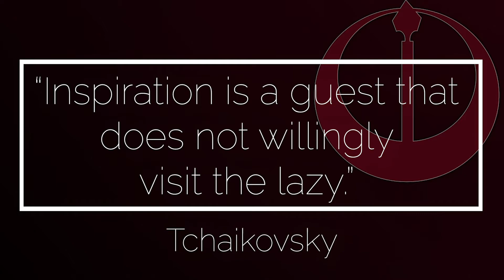Inspiration Doesn't Visit the Lazy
Daily Infusion of High Culture #7
“Inspiration is a guest that does not willingly visit the lazy.” Tchaikovsky

This idea is going to come up over and over again from any number of composers, artists, poets, and authors. Start the work. Just start the and the inspiration will come. It always does, 100% of the time.

If we start off with inspiration what usually happens? We do said activity non-stop. It is always on our mind. We can’t sleep because we are bursting with new ideas about our activity of choice. It’s incredible! No one has ever thought to do this before. We are treading over new and unexplored terrain. We can’t wait to climb the tree and partake of the fruit.

Four days later it’s gone, forever.

Inspiration which comes before the work is fool’s gold. It’s fleeting. It’s temporary. Getting up every day and putting some work in, that will last. It’s permanent and it sends a signal to true inspiration that you are willing to fulfill the promises that inspiration brings.

Inspiration is earned. It might not take that much to earn it sometimes but it is always 100% earned.

Inspiration which shows up before we’ve started the work should be called something else. The term Bullshit comes to mind but that’s actually more permanent than false inspiration and at least it serves as something of a rejuvenation for the soil. False inspiration is like BS which evaporates immediately, leaving behind a stench of yet another failure.

I will continue to reiterate that getting up and “doing just a little bit every day” is almost impossible for many of us, depending on our personality type. If it were easy, we would all be masters of whatever we want to accomplish.

How does someone like me get over the hump of “laziness”? From what I have experienced, it takes a persistent belief in this idea and a consistent desire to be able to do just a little bit every day. A thought as simple as, “I want to be able to do a little bit every day” can eventually lead to the actual thing.

Why this thought? Because it is neutral and it is also true. This thought removes the odor of failure if we don’t do a little bit on a given day. “Wow, I didn’t do [fill in the blank] today but I still want to be able to do a little bit every day.” I can rest easy with that and will be more likely to do a little bit the next day.

If I “need” or “should” do a little bit every day, it raises the stakes, for sure, but that can start the cycle of failure when I don’t do a little every day. For someone like me, I get better results when I am persistent yet passive with myself.

The music for today is the opening movement of Tchaikovsky’s String Serenade. He famously wrote this at the same time he wrote the 1812 Overture. Tchaikovsky thought the overture was a temporary piece of music and he labored over the String Serenade and poured his heart into it, convinced that between the two, the serenade would be the greater piece.

It is the greater piece but The 1812 is more popular. I myself wouldn’t cross the street to hear the 1812 but would drive an hour or two to hear a great performance of the String Serenade.

The piece of art is by Vasily Surkov. Surkov was commissioned to create the murals for The Cathedral of Christ the Saviour. Tchaikovsky wrote The 1812 for the dedication of the same cathedral. It is the proximity to Tchaikovsky which led me to choose Surkov.

Surkov tended to choose subjects that focused on the individual facing overwhelming odds. The subject in this painting is Feodosia Morozova. Feodosia became a symbol of resistance to the all-powerful state. She committed daily to her convictions in spite of being tortured and slowly starved to death over the course of four years. Her crime was heresy.

Notice the Holy Fool in the bottom right corner. We will be exploring the concept of the yuródivyy as our journey progresses.

Feodosia Morozova’s story is kind of a downer to start our day off with but I choose to adopt a spirit of gratitude that I live in circumstances where I can focus my daily habits on something other than surviving torture for heresy.

This is, by far, the best time to be alive and stories like that of Feodosia Morozova bring that fact home. So, do you want to “do just a little bit today?” If you do it, I promise true inspiration will follow.